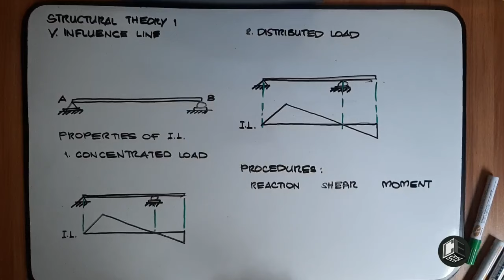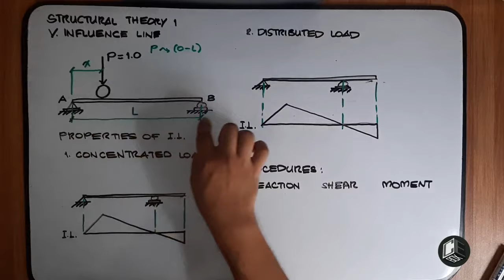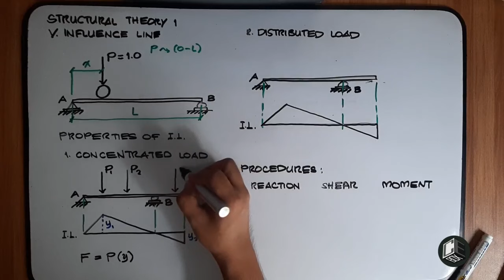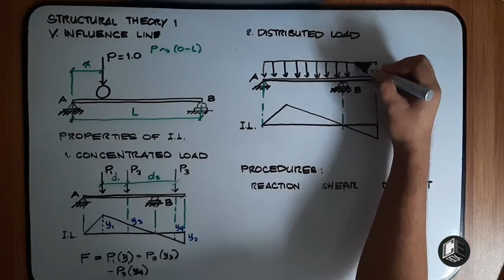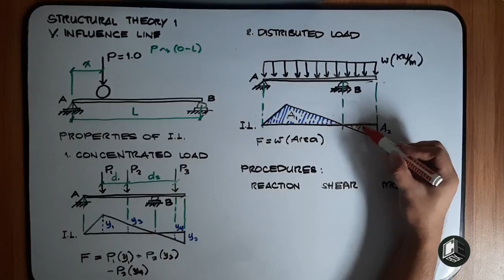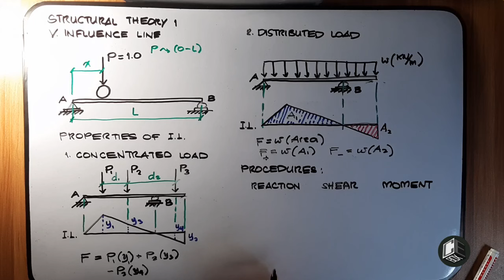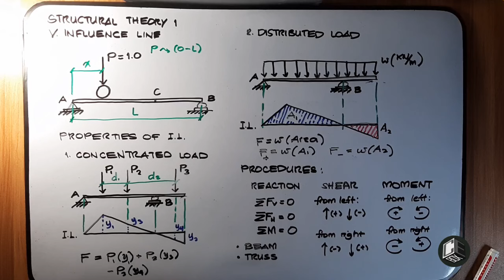Structural Theory 1 Influence Line Introduction (PH)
Chapter 5
5.1
5.2

2. Music:
3. Images: Structural Analysis by Hibbeler, 8th Edition, Engineering Mechanics by Hibbeler, 14th Edition

God bless! :)